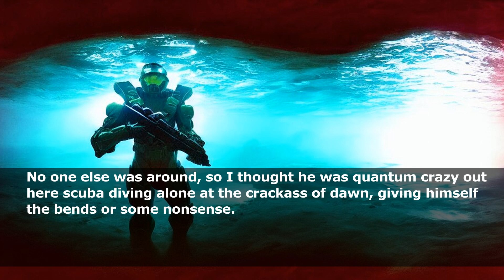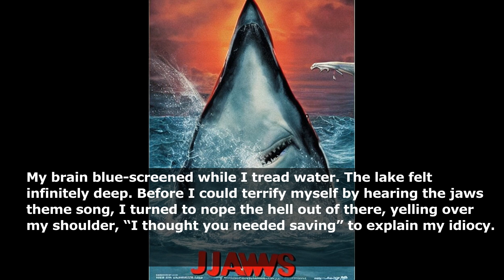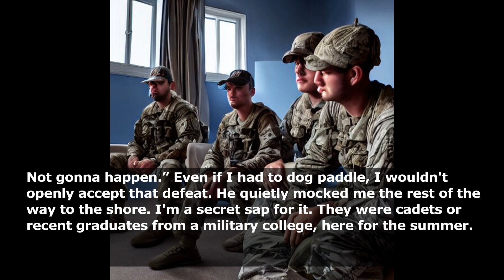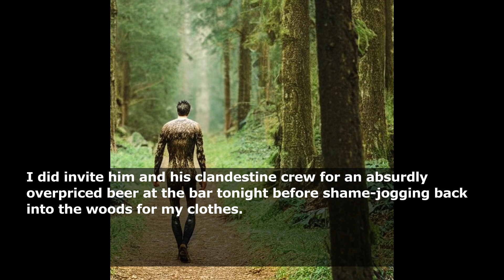TIFU by jumping into a lake to save a man turned out to be an elite military scuba diver in training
Bringing Reddit Posts to Life with Artificial Intelligence!

I'm couch-surfing with my sister and her BF; I work for him at the lake-side bar, trying to pay for college. My state is “open” and while I'm not thrilled, I need both the job and my scored sofa accommodations to make it work. To give them their space, and myself a break from the doomscrolling, I take a run by the lake in the mornings. This lake is bombass and draws scuba divers to the flooded town at the bottom.

Today, I was in my own head running when a dark mass floated to the surface 40 feet away. I was on the craggy side of the lake and this dude looked dead. D.E.A.D. Facing away from me, his head was tipped back, eyes closed, bobbing like a fishing lure. No one else was around, so I thought he was quantum crazy out here scuba diving alone at the crackass of dawn, giving himself the bends or some nonsense.

Like a jackass, I didn't yell at him to check-in. Instead, I toed off my shoes and stripped to my skivvies to save the imbecile. The movie trailer in my head had me taking three glorious steps and launching into the deep blue water, black widow style. Instead, my tender feet hit the sharp rocks and I contorted under the pain like a slinky as I uncoordinatedly pitched myself into the water, doing a side-flop. I was also wearing my contacts so I swam hard in his direction with my eyes closed.

When I open them, he was dead-ass staring at me like I'd lost my ever-lovin' mind, so I blurted, “Are you okay?”

He removed the regulator and incredulously said “yes”.

My brain blue-screened while I tread water. The lake felt infinitely deep. Before I could terrify myself by hearing the jaws theme song, I turned to nope the hell out of there, yelling over my shoulder, “I thought you needed saving” to explain my idiocy.

As I pivoted, another dude cleared his throat from 30 feet away on the other side. I never heard a sound from him so I freaked out, failing and belting an ear wounding scream at him.

Both asshats laughed as a few more heads surfaced around us. I was surrounded by divers all wildly entertained by my ridiculous high-octane FU. After pointing to me and the beach, the merman that was my original target cautiously swam toward me after I nodded and “escorted” me to the shore.

The beach was much further than I had anticipated, so I was trying to low-key breath, hiding my need to suck all of the O2 from the air. Also, the comedy of the situation consumed me and I started to giggle. Finally, I joked, “Dude, you are lucky you weren't actually dying because It would have taken everything I have to drag your sorry ass this far.”

He chuckled before offering me a “tow.”